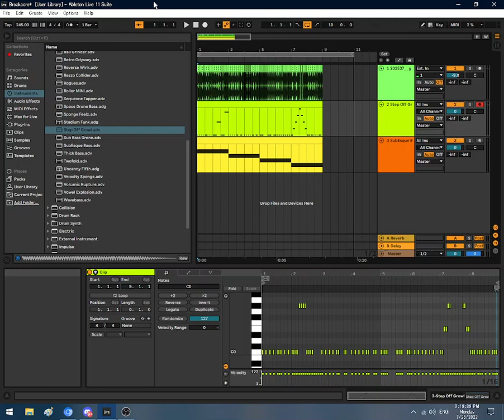K, I did use Ableton Live for this one.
Another breakcore test, this time on Ableton Live.